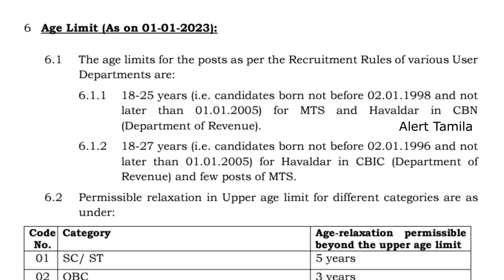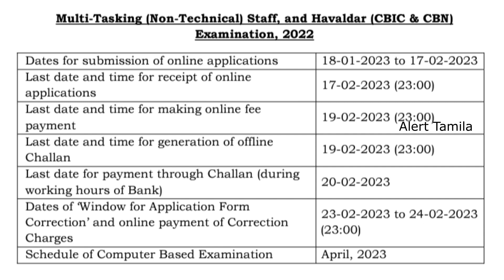TNPSC Group 4 நிகரான வேலை 2023 SSC MTS Vacancy government jobs 2023 in tamilnadu tnpsc latest news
TNPSC Group 4 நிகரான வேலை 2023 SSC MTS Vacancy government jobs 2023 in tamilnadu tnpsc latest news RPF Recruitment 2022 Railway Jobs 2022 New Vacancy SI Constable like TNUSRB government jobs 2022 in tamilnadu govt jobs

10th Pass govt jobs

Tnusrb pc cut off 2022 for main written exam & physical Test

tamil eligibility test qualifying marks details

ssc mts notification 2023 in tamil

clerk jobs
post office jobs like GDS/postman/postmaster
Anganwadi vacancies